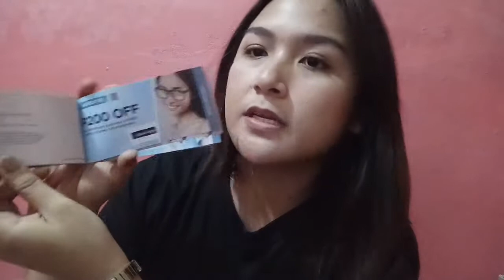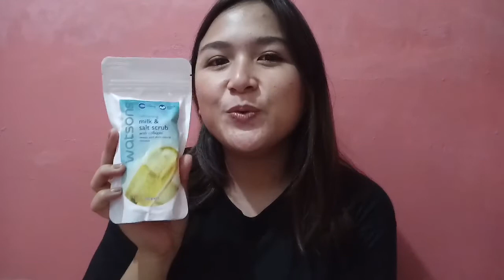FIRST WATSONS HAUL |VLOG4|PH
Safeguard - P33
Giggles wipes - P88 / 96 wipes
Watsons cream hand soap - P114 / 2 pcs
Watsons milk & salt scrub - P59
Watsons sweet cucumber wipes - P21 / 10 wipes
Everbilena lip and cheek stain - P165
Finess blotting paper - P30 / 100 sheets

Thanks, Byeeee! Cincabuntocan ❤